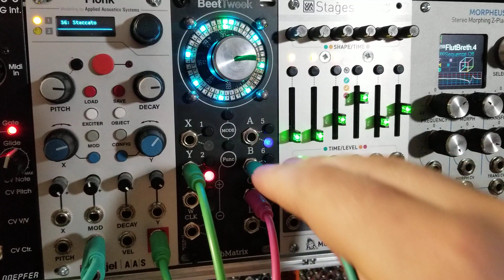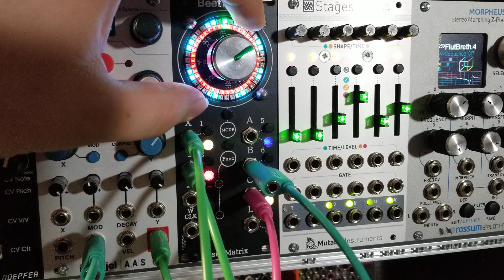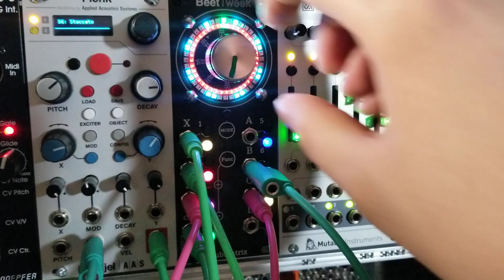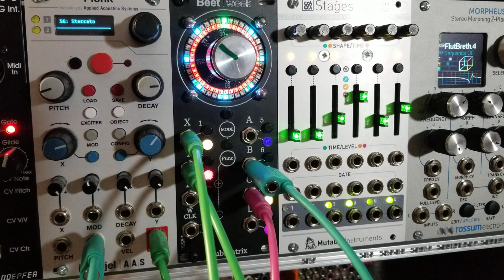BeetTweek - DJ Mode (LoFi)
BeetTweek - DJ Mode Prototype Low Quality Audio Recording/Playback